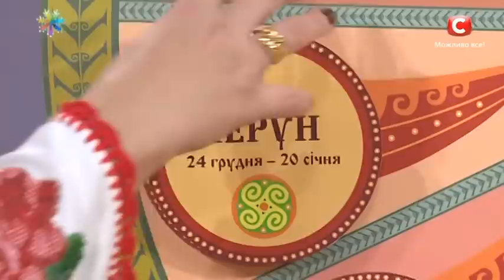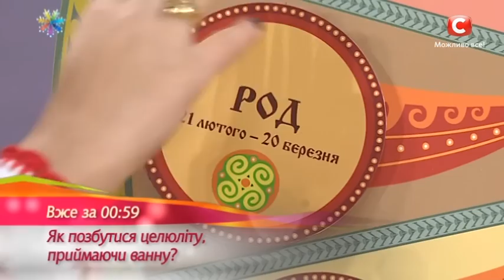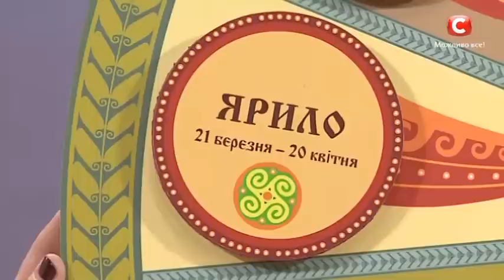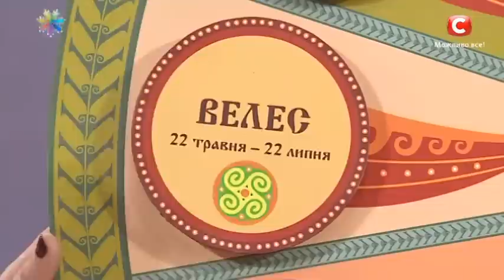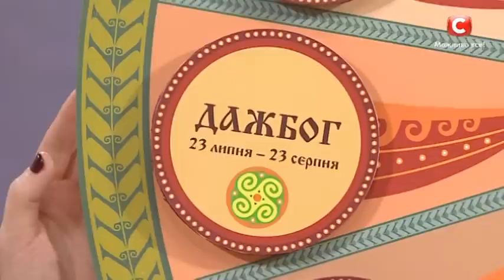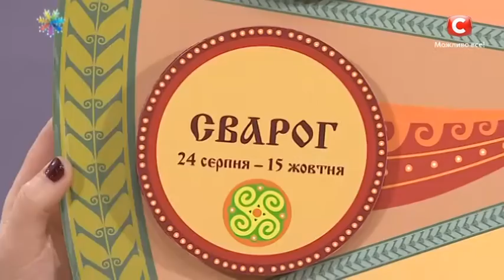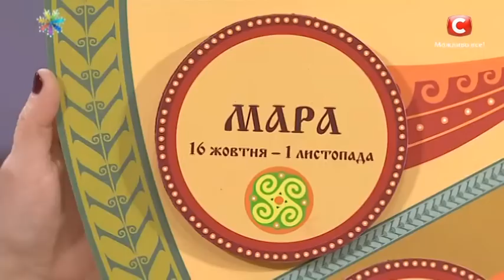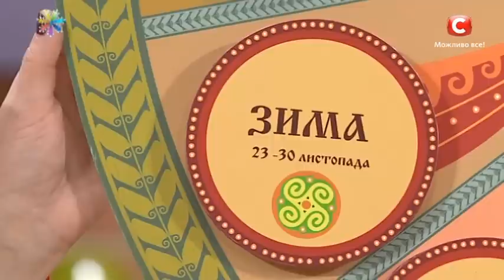Астропрогноз от Мольфарки Магдалены Мочиовски + суб. – Все буде добре. Выпуск 757 от 15.02.16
Чтобы увидеть русский перевод, включите субтитры в правом нижнем углу!
↓ Больше полезного ниже! ↓
Сегодня особенный день  — Сретение, когда зима встречается с весной. Подобно тому, как оживает природа, в этот день могут ожить и ваши чувства, которые, казалось, уже уснули. Что поможет каждому знаку зодиака разжечь страсть или найти свою любовь, расскажет Мольфарка Магдалена Мочиовски.